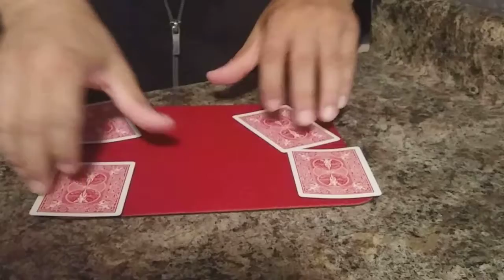ARNOLD SCHWARZENNEGER IN AFTERMATH...THE NEW MOVIE REVIEW VERDICT AND A LITTLE MAGIC